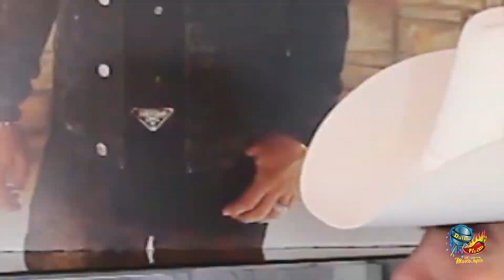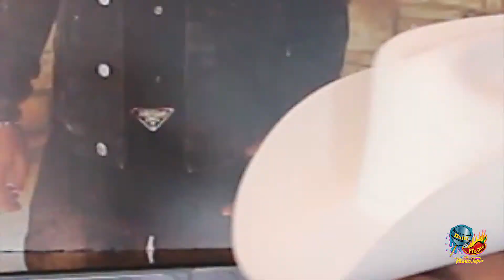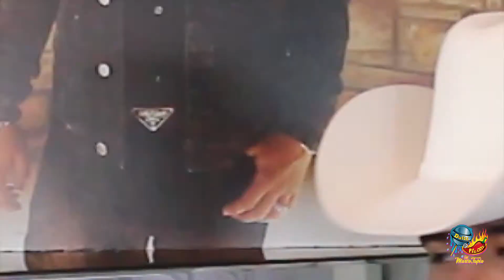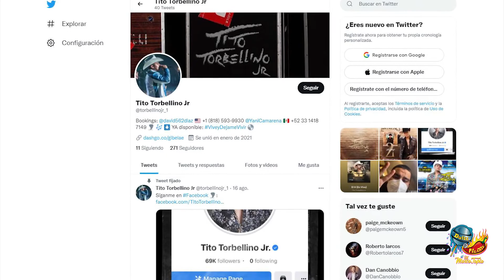Tito Torbellino Jr - lanza - Vive y Déjame Vivir - después de éxitos con Bajo Perfil y El H - 2021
Tito Torbellino Jr
- uno de los talentos más prominentes del
género regional mexicano, debuta su quinto material discográfico
titulado “Vive y Déjame Vivir”. El anticipado álbum se viene
trabajando por más de un año y se perfila ser un triunfo para
el joven cantante. La producción ya se encuentra disponible
en todas las plataformas digitales de música.

Con ritmo norteño y el toque peculiar de su acordeón,
“Vive y Déjame Vivir”, cuenta con 15 temas que resaltan distintas
facetas que caracterizan la versatilidad musical de Torbellino.
En esta producción podrás disfrutar temas románticos,
canciones de desamor, corridos, y música para todos los gustos.

A la par del disco “Vive y Déjame Vivir”, se dieron a conocer
diversos temas como, “La Palabra Pesa”, “Soy Hombre no Payaso” ,
“Dónde Están”, “Quién Dijo” y su sencillo actual “Vive y Déjame Vivir”
tema con video oficial que hoy suma más de 283 mil reproducciones.

El álbum “Vive y Déjame Vivir” juega un papel importante dentro
de esta nueva etapa musical de Tito Torbellino Jr., ya que él ha
logrado tomar las riendas dentro de esta nueva generación
siguiendo la amplia trayectoria de su padre Tito Torbellino
quien falleció en el 2014.

Tito Torbellino Jr
... entrevista con Marco Tapia para Dulce y Picante TV